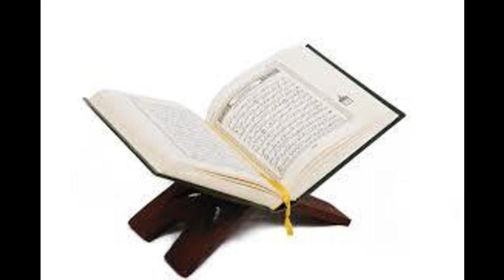Karantaba Q&A Rulings on when a woman should start salah at the end of menses cycle (2)